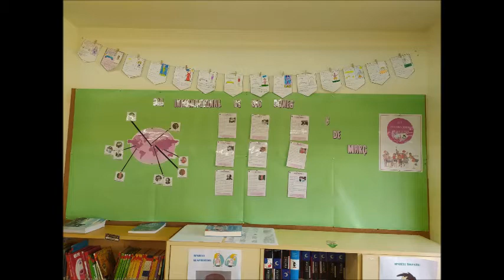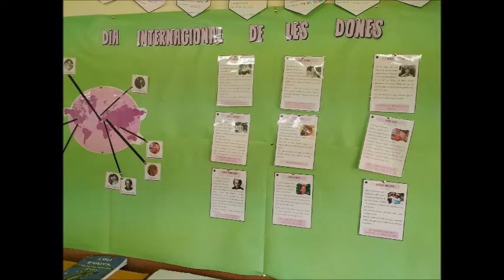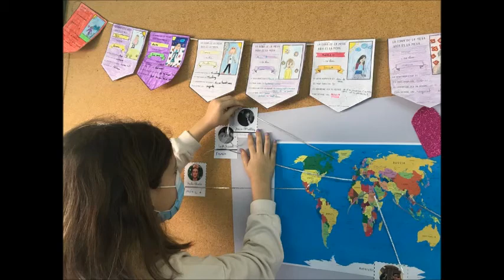8 de març, Dia internacional de les dones